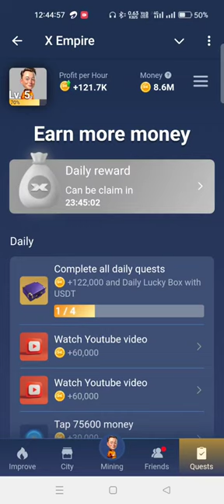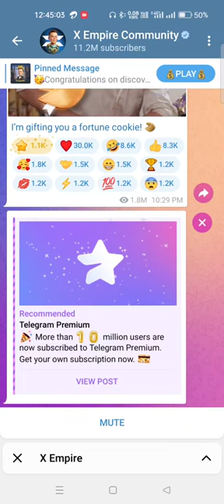8 & 9 September Riddle of the Day X Empire|Musk Empire Riddle Of The Day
10 & 11 September Riddle of the Day X Empire |Riddle Of The Day X Empire|Musk Empire Riddle Of The Day

of day answer
musk empire all quests 3rd  september
all quests code musk empire 8 september
8 september all quests complete x empire
8 september x empire all quests complete
musk empire
riddle of the day musk empire 8rd September